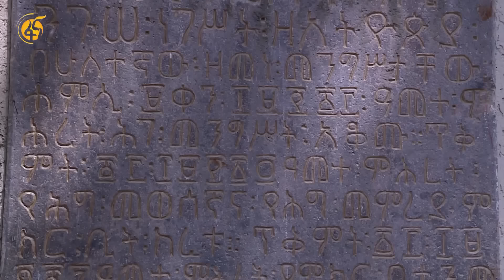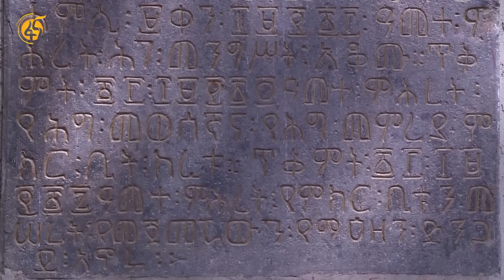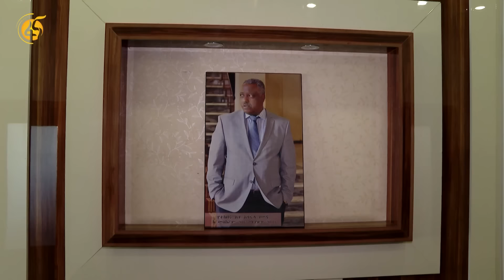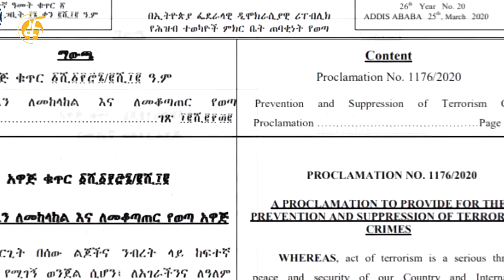የህዝብ ተወካዮች ም/ቤት ከትናንት እስከ ዛሬ -ትዝታዎችና ገጠመኞች